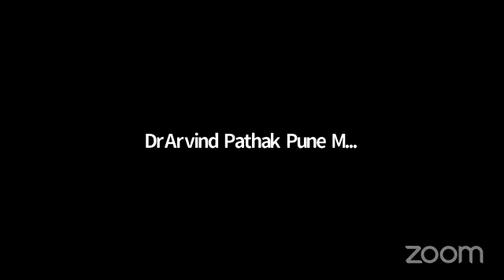क्लिनिकल आयुर्वेद संभाषा 28-04-2022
​हमारे फेसबुक पेज पर विजिट करें।
*Share The Link as much as possible*

नोट :इस यूटयूब चैनल पर उपलब्ध सभी जानकारी और लेख केवल शैक्षिक उद्देश्यों के लिए हैं। यहाँ पर दी गयी जानकारी का उपयोग किसी भी स्वास्थ्य संबंधी समस्या या बीमारी के निदान या उपचार हेतु बिना विशेषज्ञ की सलाह के नहीं किया जाना चाहिए। चिकित्सा परीक्षण और उपचार के लिए हमेशा एक योग्य चिकित्सक की सलाह लेनी चाहिए।